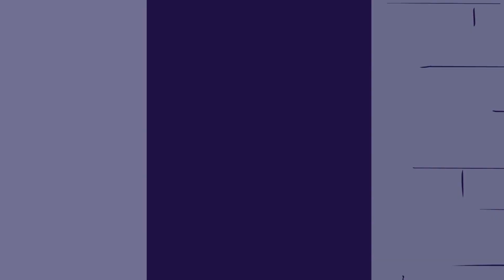The Future Is Here: Official Channel Trailer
Hey! THANK YOU SO MUCH for your patience!! We know it's been a while since we uploaded, but we've been working hard on a bunch of projects and now we're super excited to share them with you!
Hope you enjoy the channel trailer